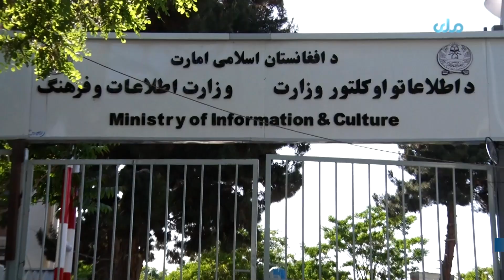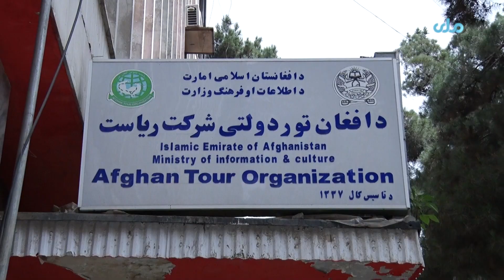ساخت هوتل‌ها به‌گونه عصری به‌منظور ایجاد سهولت برای گردشگران داخلی و خارجی